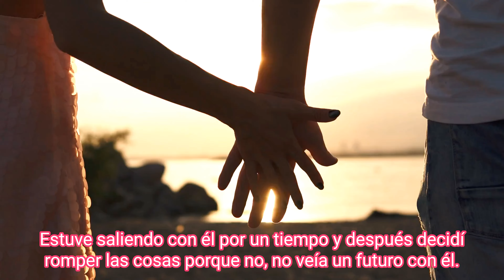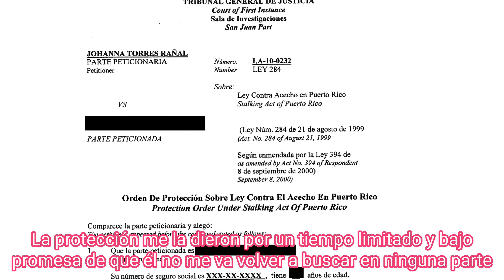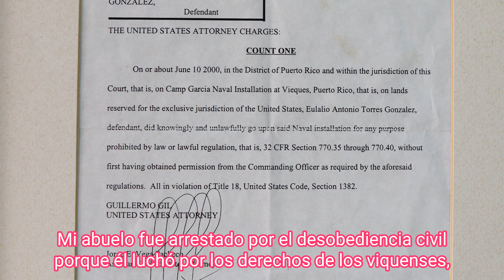Vi*lencia Doméstica, te cuento mi historia | No estás sola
La vi*lencia doméstica, según el CDC, afecta a una de cada tres latinas durante su vida en E.E.U.U. Lamentablemente, 1 de cada 11 mujeres latinas, experimentaron violencia doméstica este ańo. Nadie, ni si quiera yo, se exime de este terrible mal. Te cuento hoy mi experiencia con la violencia doméstica, que es una de las razones por las que me apasiona tanto ayudar a mujeres y familias latinas en E.E.U.U.

Si sufres de violencia doméstica, aquí te comparto la Línea Nacional sobre Violencia Doméstica para que consigas ayuda: 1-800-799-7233

Si necesitas ayuda con tu caso de VAWA, mi equipo y yo te podemos ayudar.

¡Atendemos casos en todos los Estados Unidos! Tenemos citas online y en persona.

👉🏼🔔Mantente informado conmigo sobre noticias, información y consejos de inmigración, mientras ayudo a cientos de personas a obtener su estatus legal en los Estados Unidos.

***Este video no constituye un consejo legal y no crea una relación de abogado/cliente.***